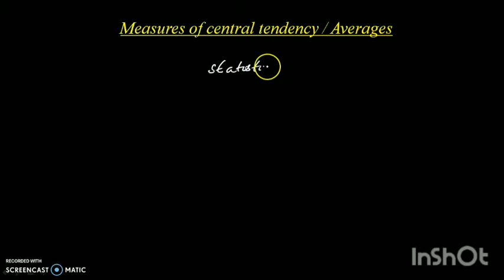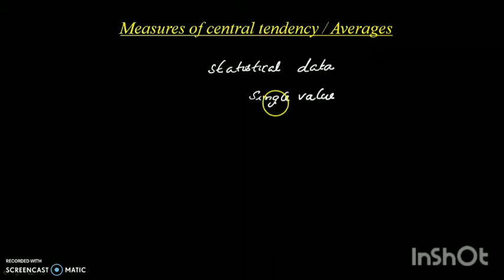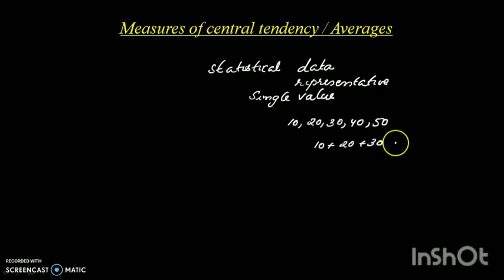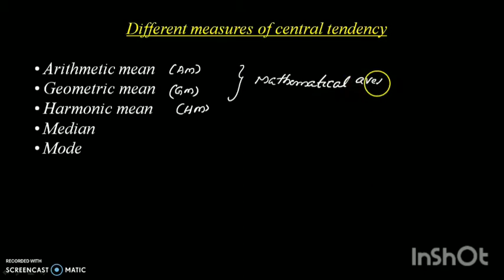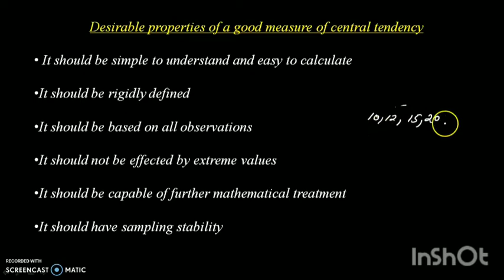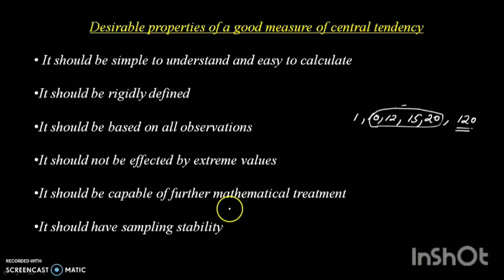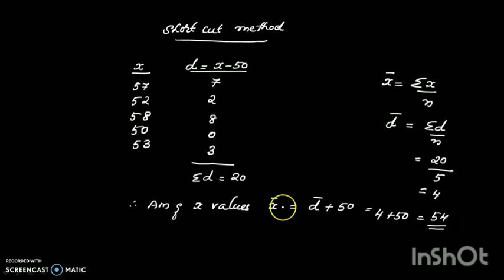Measures of central tendency - part1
Measures  of central tendency definition, desirable properties, arithmetic mean in raw data